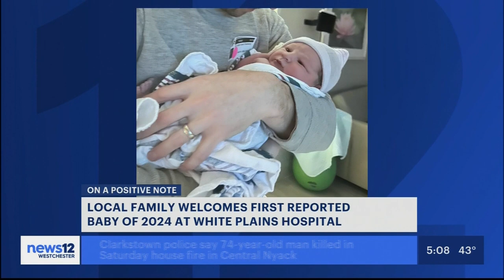News 12 | First Baby Born at White Plains Hospital in 2024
Baby Benjamin was born at 4:59AM on January 1, 2024 at White Plains Hospital to proud parents Brittany and Ryan of Ardsley. Congratulations to the family!

Welcome to the official YouTube channel for White Plains Hospital! Here, you'll find informative videos on a variety of health topics, from preventative care to treatment options. We also share patient stories, physician insights, and Hospital news.